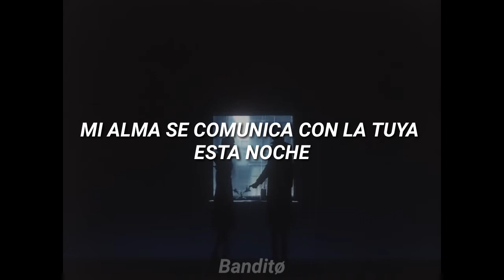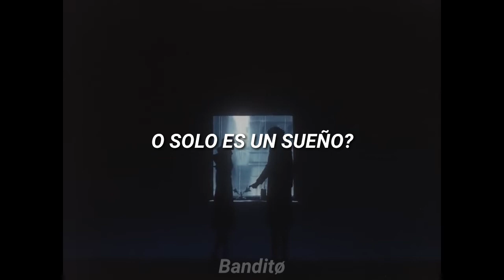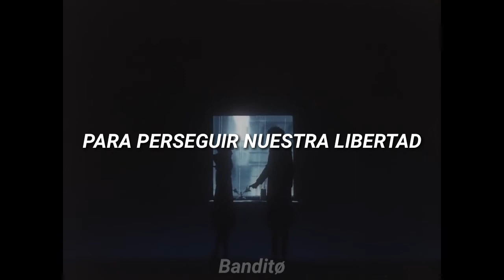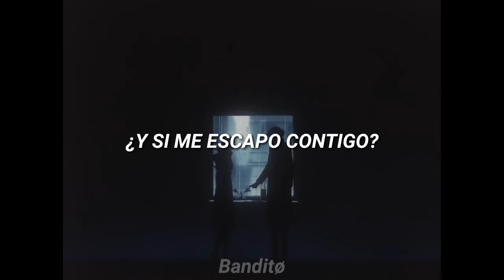Kx5 feat. Hayla - Escape (Sub. Español)